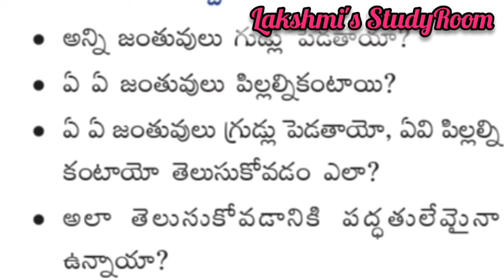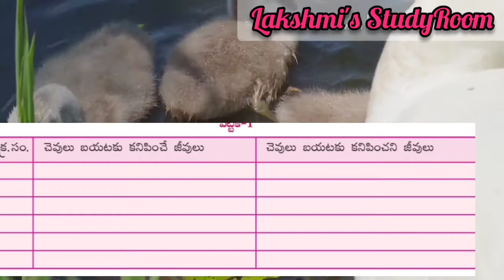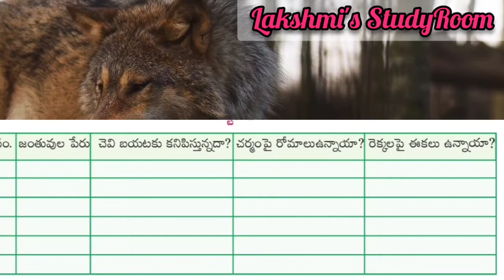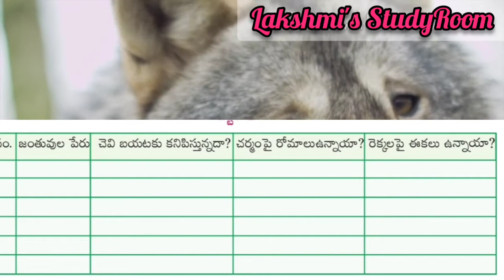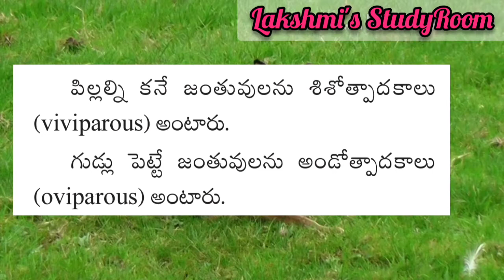Model video Lesson for Portfolio-1, Module-1,Nistha training for teachers, Diksha Classes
Andhra Pradesh state board syllabus
Dikha Platform,Nistha training for Govt School teachers 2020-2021
Model video Lesson for Portfolio_1